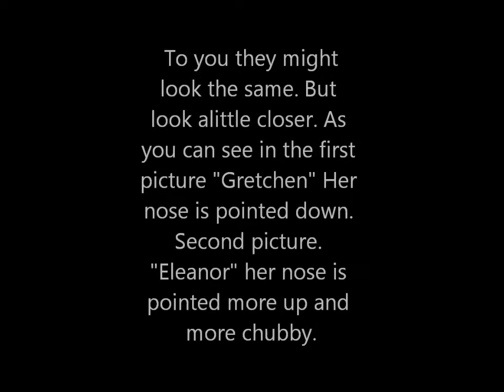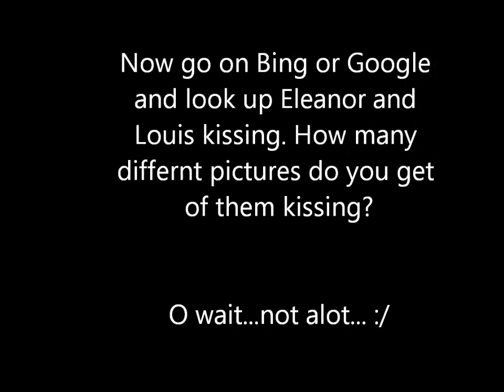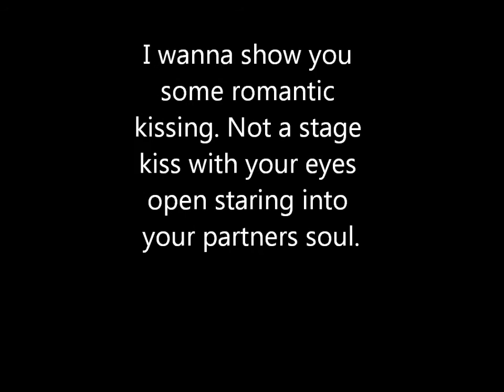Is Eleanor real?